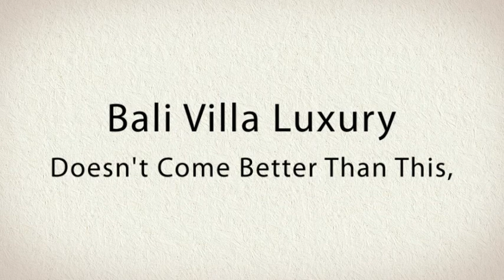Bali Villas The Prestige Way!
Bali villas offer a sensational way to experience the luxury and comfort Bali has on offer! Prestige Bali Villas have an outstanding range of beautiful Bali Villas available for your next Bali vacation. See Pics and details on our website today!